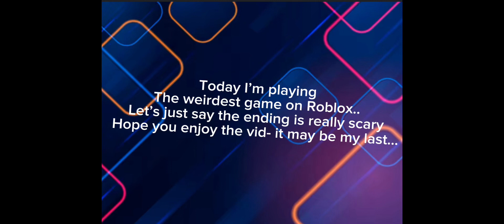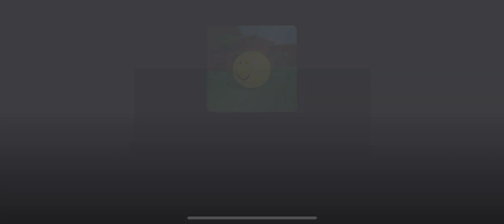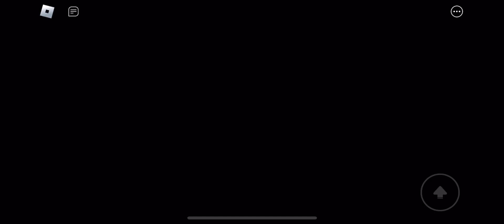I tried the weirdest game on Roblox.. *it did not go as planned*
Tannnuuurr plays Roblox’s weirdest game and things seem fine; at least at first.